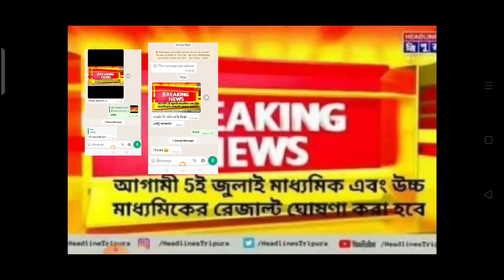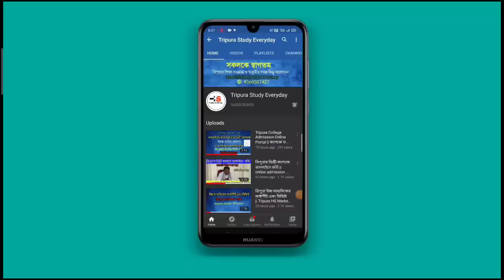মাধ্যমিক উচ্চমাধ্যমিক রেজাল্ট নিয়ে ফেইক নিউজ💥 3 July 2022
tbae reult 2022
tripura study exam result
tbse results news
hs result tbse
tbse madhyamik hs result
tripura board result
tbse result
higher secondary result tbse
tbse result news
tbse 12 result 2022
tbse result update

Tripura Study Everyday news
tripura study madhymik hs news
tripura study tbse result news
tbse results today news
today tripura madhymik & hs exam result

tbse result 12 news
higher secondary result news tripura